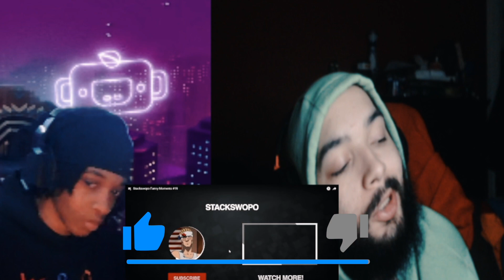REACTING TO STACKSWOPO FUNNY MOMENTS #19 😂